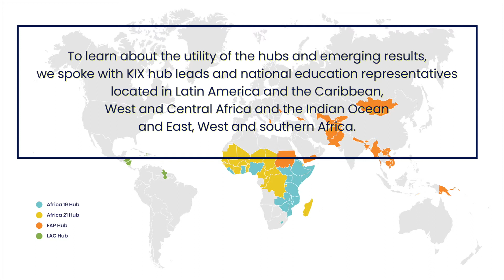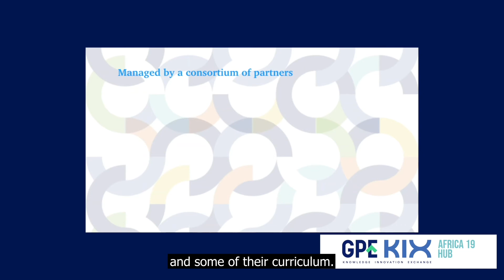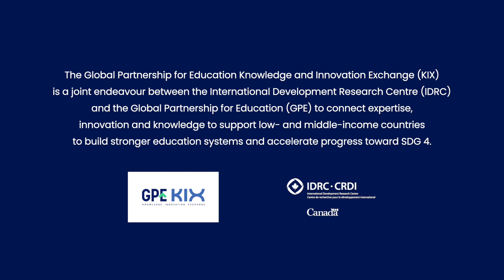Utility of the KIX hubs and emerging findings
Since the KIX regional hubs were launched in March 2020, there have been many exciting emerging findings from their work with national education ministries in low- and middle-income countries.

To learn more about these emerging findings, we caught up with KIX regional hub leads and national education representatives from hubs located in Latin America and the Caribbean, West and Central Africa and the Indian Ocean and East, West and southern Africa.

Learn more about the KIX Regional Hubs by visiting our

These videos were produced by Juan Pardo Correa, CommsConsult Associate.